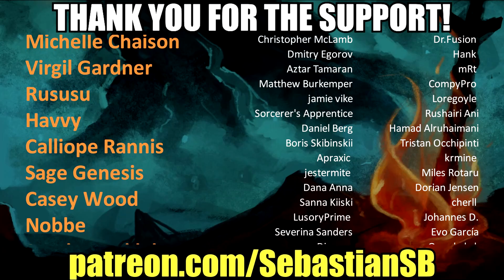Let's Play World of Warcraft Classic Co-op Part 3 - Thunder Bluff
Game Description:

Relive the Legend

WHAT IS WOW® CLASSIC?

Azeroth As It Was

The drums of war thunder once again… Return to a lost era of Azeroth and enjoy the timeless stories that defined this world at war.

World of Warcraft Classic is a faithful recreation of the original World of Warcraft. Combat mechanics, original character models, and skill trees all contribute to a truly authentic experience.

Among many other features coming in future updates to WoW Classic, you'll find:

Classic Raids

Venture forth into epic 40-person raids such as Molten Core, Onyxia, and more.

Classic Talents

Level up and spend your hard earned talent points, one at a time.

Classic World

A challenging outdoor world awaits you. Bring your friends—you'll need them!

GETTING STARTED

What do I Need to Play WoW Classic?

Access to WoW Classic is included in and available to all players with an active World of Warcraft subscription—no additional purchase required.